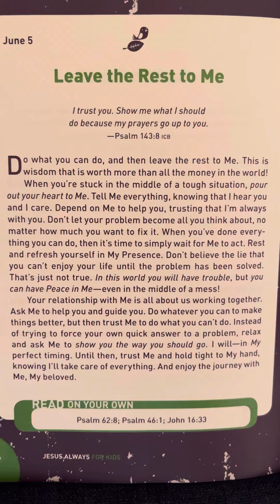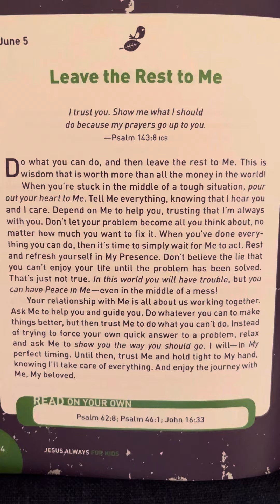June 5 - Jesus Always For Kids by Sarah Young